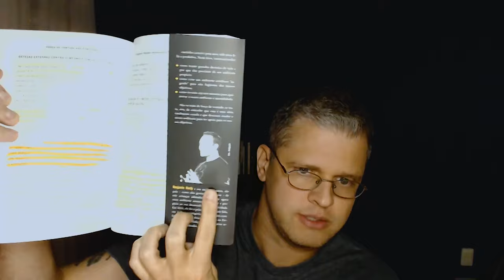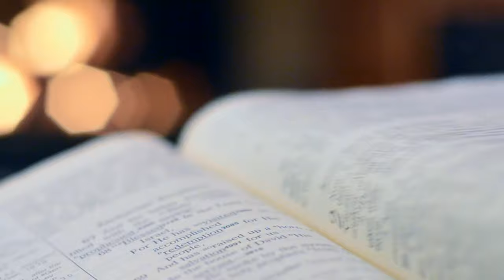Entenda tudo sobre a procrastinação devastadora do TDAH [E COMO CONTORNÁ-LA...]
Veja técnicas para acabar com a procrastinação do TDAH.

📚 MEU LIVRO TDAH DESCOMPLICADO - TUDO QUE OS PAIS DEVEM SABER PARA AJUDAR SEUS FILHOS

💎 SOBRE MEU CANAL:

Meu maior objetivo é ajudar pessoas que convivem com o TDAH diariamente. Aqui eu te ajudo a superar o transtorno, aprender mais sobre ele e a mostrar o dia a dia de alguém que tem o TDAH mas está vencendo na vida, com determinação!

Bora entrar em ação?